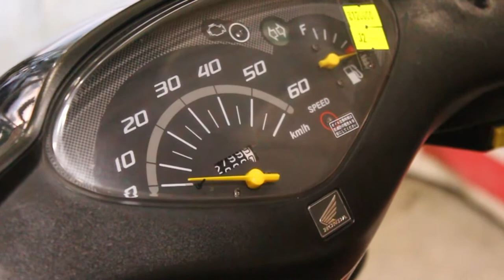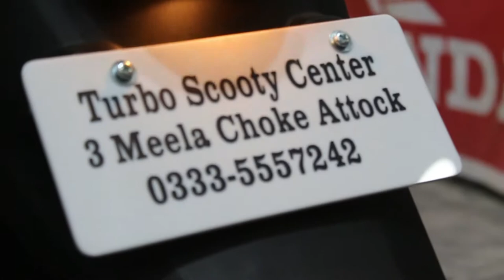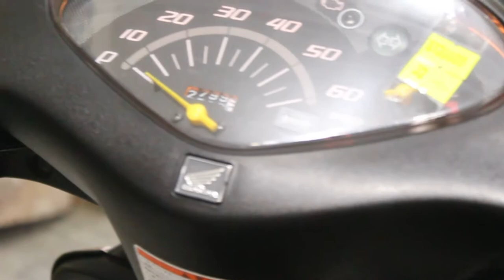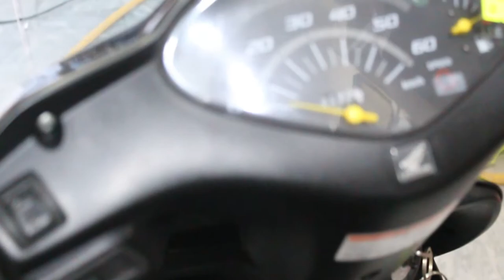HONDA DIO 7 INJECTOR.....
Japanese used
49cc engine Efi system

Turbo-Autos

for order:
Send your name
Address
Product name

call/SMS/What'sApp/Messenger
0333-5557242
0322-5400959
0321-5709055